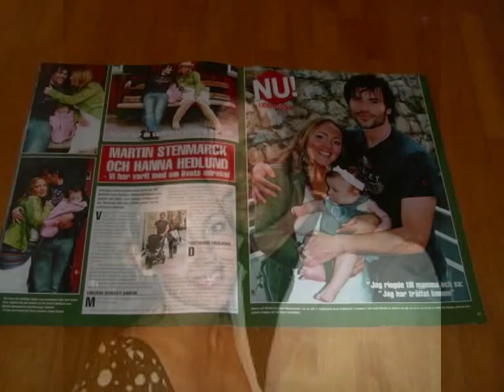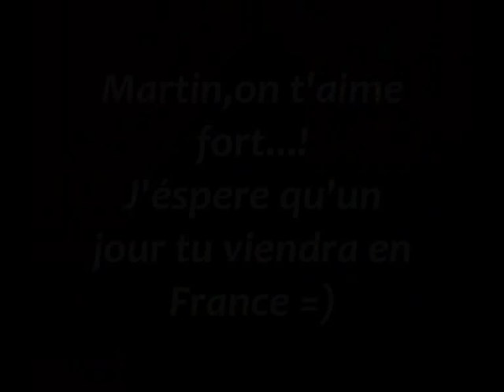Martin Stenmarck and Hanna Hedlund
Martin Stenmarck & Hanna Hedlund =)

Si un jour tu vois cette video,j'éspere que tu va te rendre compte à quel point on t'aime!!!
Ah. . .on veut que tu viens en France rien que chanter pour nous!
Réste qui tu est,et surtout ne change pas,te le meilleur!!!
MARTIN WE LOVE YOU!